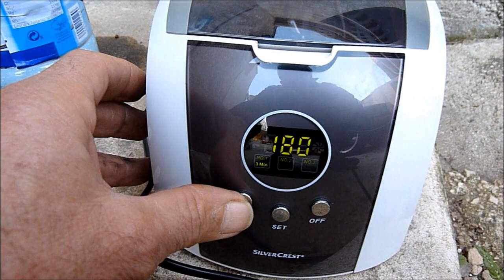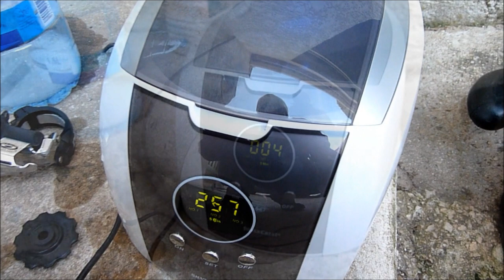nettoyage pieces VTT aux ultrasons